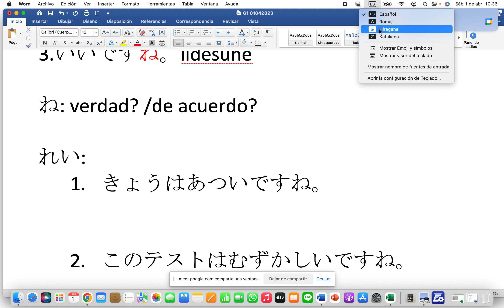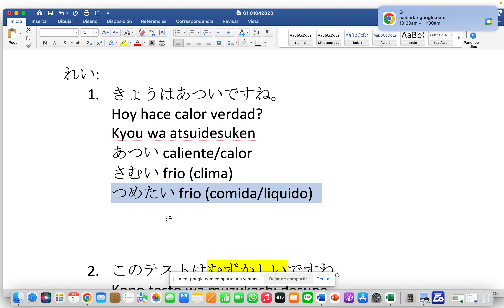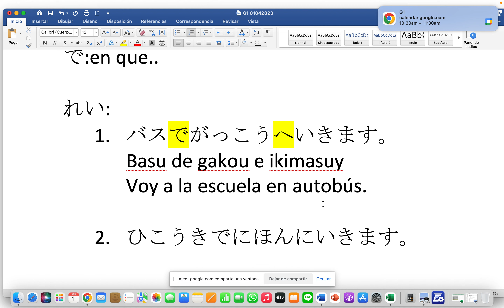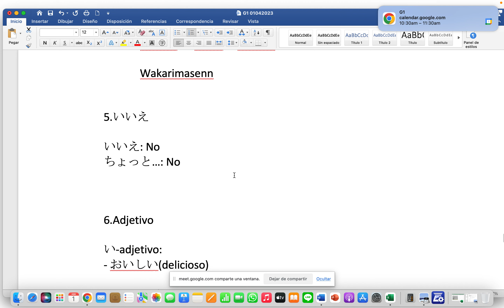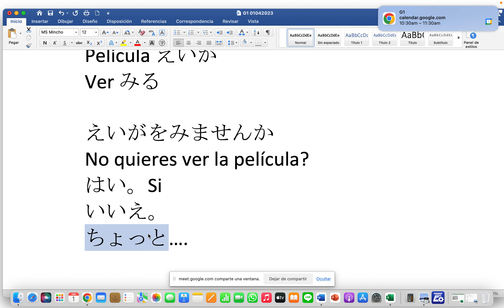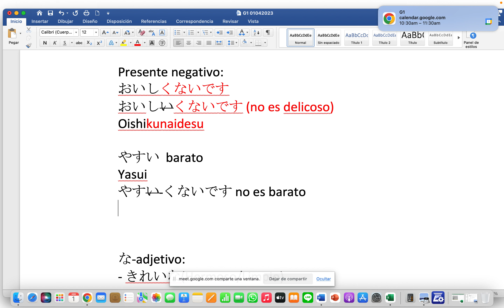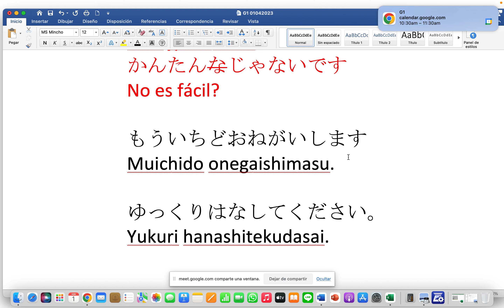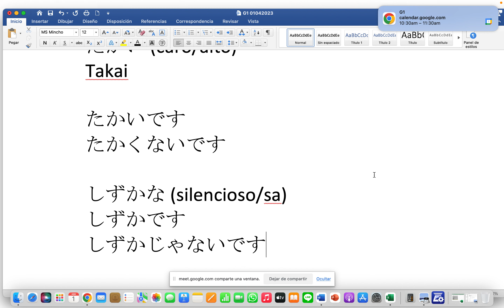G1 01042023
Lesson 4 At a Restaurant③